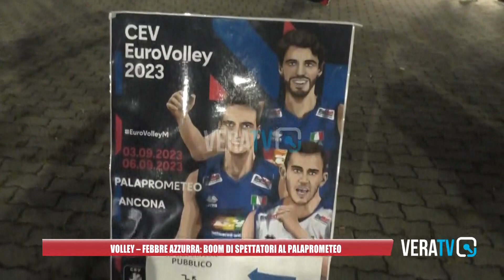Volley - Febbre azzurra, boom di spettatori al PalaPrometeo per la nazionale di De Giorgi